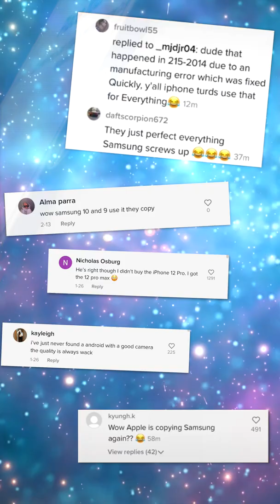What No One Admits About the TikTok Algorithm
GEAR:
Main Camera: Canon C100
Budget Camera I use all the time
favorite Casey Neistat-style wide lens
Cheap Fancy-looking lens
Main Lens I use for EVERYTHING
this is the Tripod you want
Video Head for smoooooth B Roll
Drone (Solid deal!!)
Camera Backpack
Solid Microphone (it's what every Youtuber uses!)
Old mic (still great!)
Phone (good deal these days!)
THE BEST budget lighting
You NEED this soft box for it
helpful vlog setup
Editing Laptop